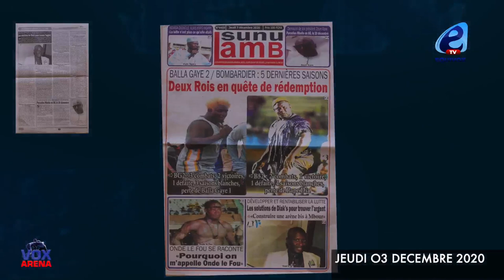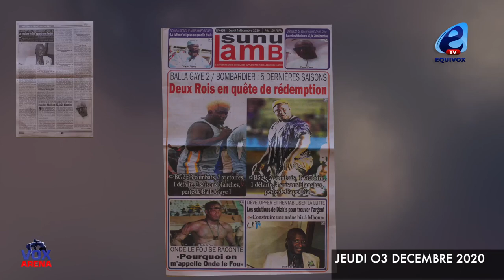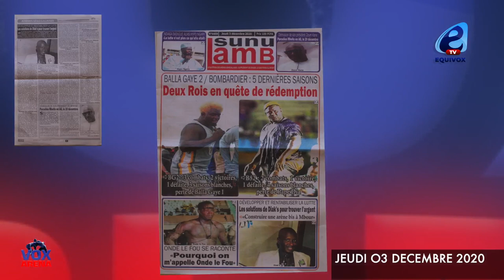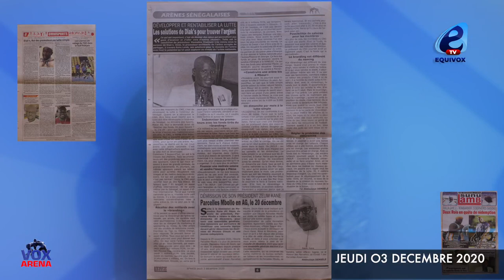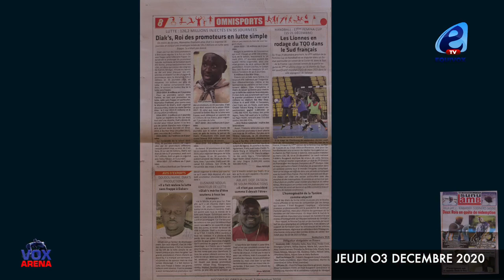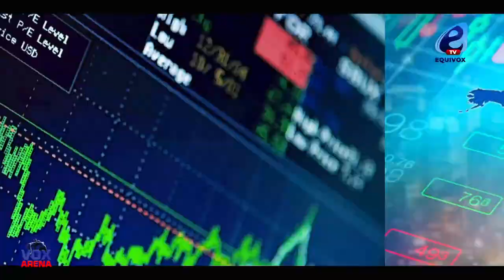BALLA GAYE 2 VS BOMBARDIER : LES PARCOURS DES EX ROIS. LIROU DIANE REVIENT SUR SON INTERVIEW....